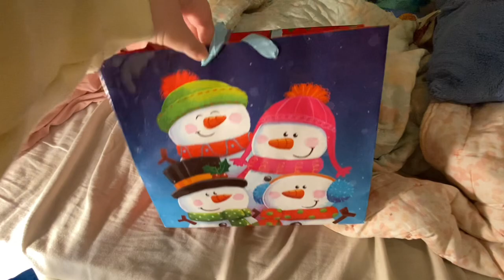Vlogmas day 9